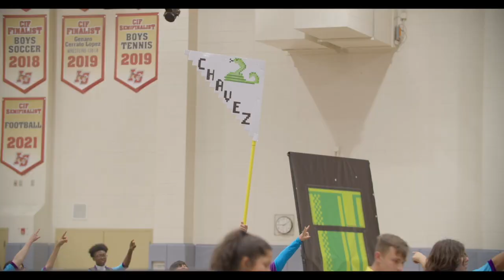Chavez Percussion 2023 "Next Level"